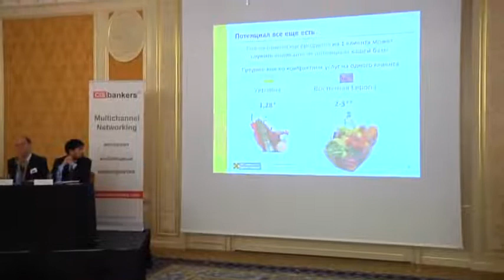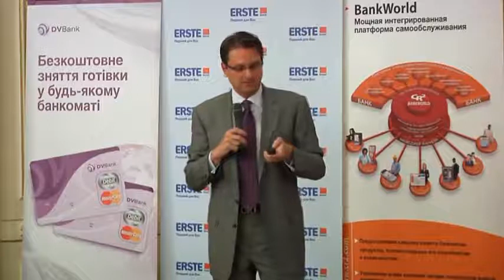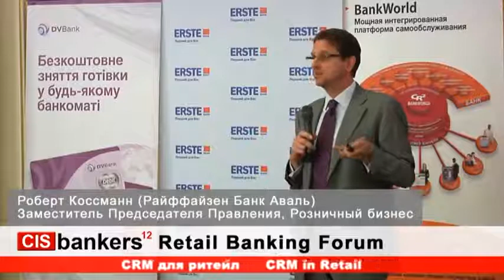Robert Kossmann, Deputy Chairman, Raiffeisen Bank Aval